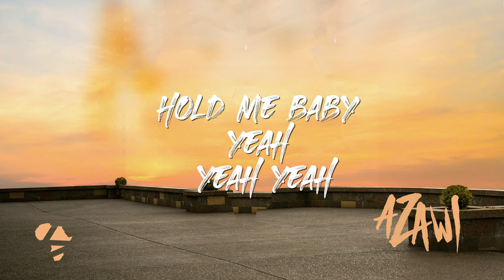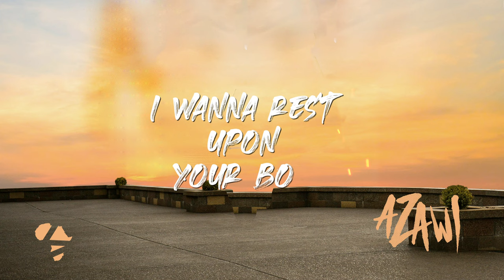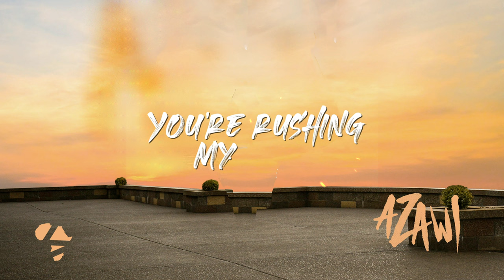Azawi - 08 FWA FWA FWA (Lyric Visualizer)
Azawi performing “FWA FWA FWA” off the “AFRICAN MUSIC” album.

Produced by Steve Keys
Written by Priscilla Zawedde, Julius Augustine Kyazze

Yeahh, sshhaaa
Hmm, chap chap baby gets me so upset
I wish this moment baby just lasted
Chap chap baby gets me so upset
Yeahh

Don’t rush, yeahh
Boy am with you through the night (through the night)
Your body is all I want, yeahh
Would you give me enough of it (enough of it)

Why you do me fwa fwa fwa
Eeeii take me pole pole, ta ta ta, talatibu
Pole pole ta ta ta

I wanna rest upon your body, oohh oohh
I wanna wrap around your body, yeah
Take it easy with my body, ohhh oohh
Hold me baby, yeah yeah yeah

Pole pole, yeah yeah yeah
Shaa

No fwa fwa fwa (Fwa fwa fwa)
Every single time baby obeera opapa ki
Fwa fwa fwa (Fwa fwa fwa)
Naah, eehh eehh eehhh
All I need is ta ta ta, baby
(Why are you rushing my body?)
Pole pole, ta ta ta, yeahh

Tell me if you’re ready now, ndabira wa?
Are you ready nawe?
Tell me if you’re ready now, ndabira wa, ahh
I’ll be waiting on nawe, hmm

You won’t get nobody, won’t get nobody
You won’t get nobody, nobody like me, yeahh
I can never be found when am in your body
I get lost, ahh, never felt like this before
And I like it, when am in your arms, yeah

Shaa

Baby, why you do me fwaa fwa fwa
Eiii, take me pole pole, ta ta ta

You’re rushing my body, why you rushing my body?
Every single time baby obeera opapaki?

Ta ta taa, Azawi ta ta ta
Swangz Avenue, ohh, ta ta ta
Ffe tetukola fwa fwa fwa